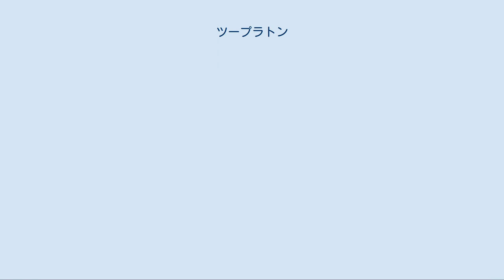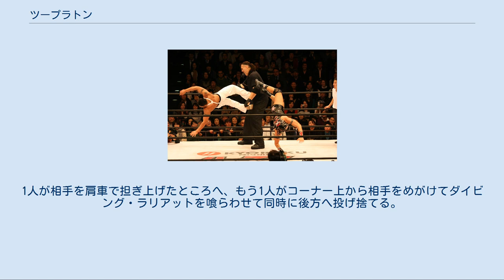ツープラトン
ツープラトン（Two Platoons）は、プロレスのタッグマッチで2人のレスラーが協同し技を繰り出すことである。
合体技、同時技、合わせ技、ダブル技とも呼ばれる。
 主にプロレスのタッグマッチで2者（時には2者以上）が同時に相手の1人を攻撃することを指す。
特に複数人で協力して仕掛けるプロレス技をいう。
 ツープラトンとは、英語で「2個の小隊」の意味である。
 本来、プロレスのルール上はツープラトン行為は反則であるが、5カウント以内の反則は許されるというルールもあるため、いきなり反則負けになることはほとんどない。
 かつては走ってくる相手へのカウンターのダブルエルボーバット、ダブルチョップ、ジャイアント馬場が坂口征二やジャンボ鶴田とのコンビで繰り出したダブルカウンターキックなどのパターンに限られていた。
「二人で一人と戦うのがタッグの定石」とは当時から言われていたが、タッチワークや自軍コーナーに引っ張り込んでの二人がかりでの攻撃、といった分野が主であった。
ルー・テーズは味方がフォールされた際のカットすら「ナンセンスだ」と語っている。
 1980年代前半になって、アドリアン・アドニス&ボブ・オートン・ジュニア、長州力&アニマル浜口、スタン・ハンセン&ブルーザー・ブロディ、ロード・ウォリアーズといったチームによるハイジャック・パイルドライバーやダブル・インパクトなどの各種ツープラトン攻撃が出現し、近年のツープラトン攻撃全盛時代に至った。
エンターテインメント性をいよいよ強めている近年のプロレスにおいては、タッグマッチにおける観戦客の興奮を盛り上げる最大の見せ場の1つであり、もはや必要不可欠の要素になっている。
 打撃技の場合、普通は相手を自分たちの正面において技を掛けるが、相手の前後に立ち、挟むように技を掛けた場合は「サンドイッチ式」と称する。
 代表的なツープラトン攻撃を抜粋して記載する。
 レイザーラモンHGとアラン黒木によるダブル・ドロップキック。
 ドロップキック 2人同時にドロップキックを仕掛ける。
 フロント・ハイキック 2人同時にフロント・ハイキックを掛ける。
互いに肩を組んで仕掛ける場合が多い。
 サンドイッチ式ラリアット 相手の前後から挟み込むように同時にラリアットを仕掛ける。
「クロス・ボンバー」とも呼ばれる。
 サンドイッチ式延髄斬り 相手の前後から挟み込むように同時に延髄斬りを仕掛ける。
 ハイジャック式パイルドライバー コーナー付近で、1人がドリル・ア・ホール・パイルドライバーの状態で持ち上げ、もう1人がコーナーに登り、コーナー上から相手の両足を掴み、そのまま飛び降りる。
その勢いを利用して、もう1人がパイルドライバーを仕掛ける。
 ブレーンバスター 2人同時に相手に組み付いて、協力して持ち上げてブレーンバスターを仕掛ける。
 パワーボム 1人がパワーボムの体勢で持ち上げた時、もう1人が正面から相手の頭部を掴み、2人の力を加えながら、背面からマットに叩き付ける。
 バックドロップ 2人同時に相手に組み付いて、協力して持ち上げてバックドロップを仕掛ける。
 チョークスラム 2人同時に相手に組み付いて、協力して持ち上げて喉輪落としを仕掛ける。
 スーパー・パワーボム 1人がコーナーに立ち、もう1人（あるいは2人が）相手を逆さまにしてコーナー上の1人に渡す。
コーナー上の者はパワーボムの体勢で飛び降り、そのとき下の者が力を添えて協力する。
 3D（ダッドリー・デス・ドロップ） 相手をロープに振り、返ってきたところを1人が正面から相手を捕まえて上空に放り上げ、下半身の辺りを抱え込む。
その相手の頭部を、もう1人が助走を付けて空中で両手で掴んで、エース・クラッシャーの形で倒れ込みながら、もう1人もそれに合わせて倒れ込み、相手を顔面からマットへ叩きつける。
 バックドロップ・チョークスラム 1人がバックドロップで担ぎ上げた時に、もう1人がチョークスラムの要領で相手の首を掴み、バックドロップで相手を倒すと同時に、それに合わせて喉輪落としをかけるように相手を押し倒す。
 眉山 1人が相手の背後からジャーマン・スープレックスの体勢で抱え込む。
そして、もう1人がその背後から味方をジャーマン・スープレックスの体勢で抱え込み、そのまま後方へジャーマン・スープレックスで投げ捨てる。
そのため、味方ごと相手も投げ捨てることになり、通常のジャーマン・スープレックスよりも高い角度で決める事ができる。
反面、味方にもダメージが及ぶ欠点がある。